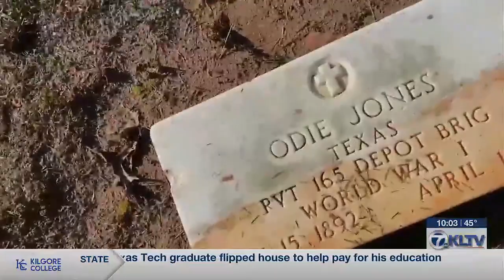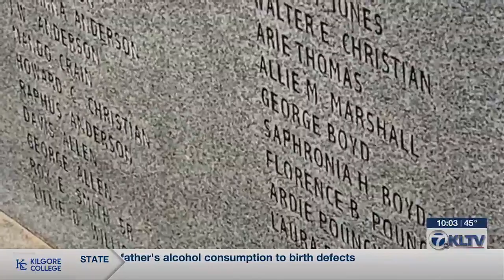East Texas communities recognize Wreaths Across America Day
Remembering those who have ensured freedom in America over the generations was the focus of a solemn event across the country on Saturday, and in East Texas.